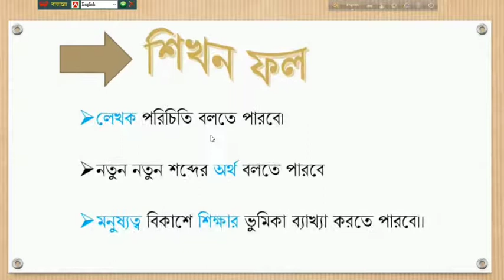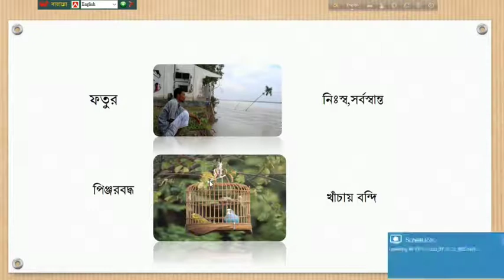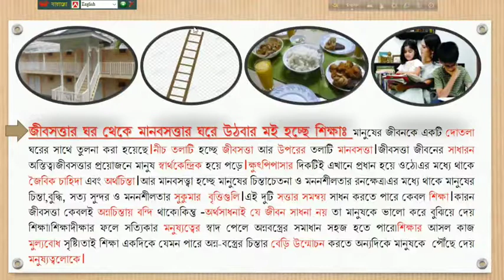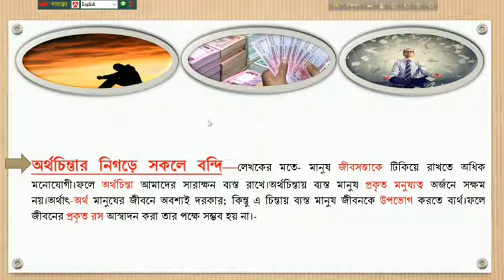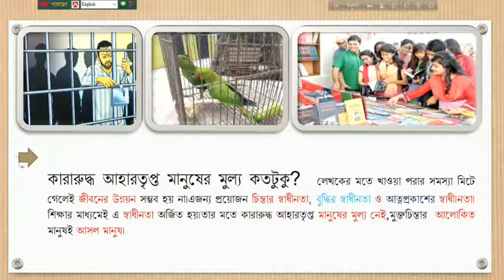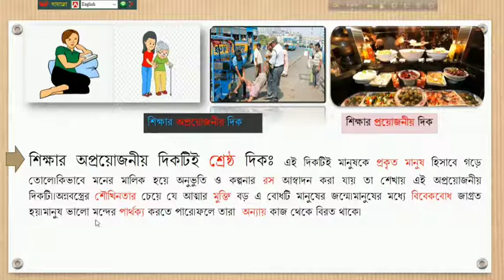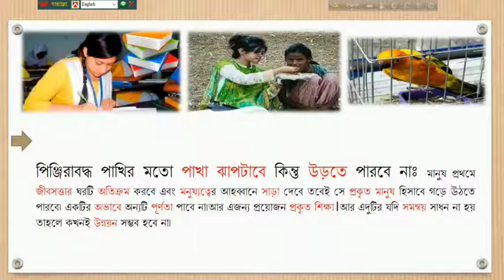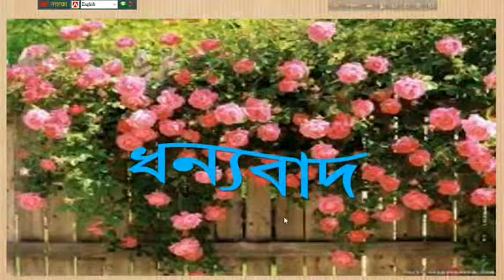IX-X-Bangla 1st Paper-Topic: শিক্ষা ও মনুষ্যত্ব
গদ্যঃ- শিক্ষা ও মনুষ্যত্ব